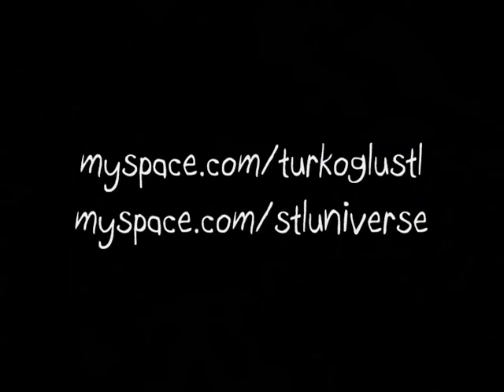TURKOGLU 2009 interview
st.louis rapper turkoglu authorized me to make & post this video for him,sorry for the low views but haterz keep getting my page deleted